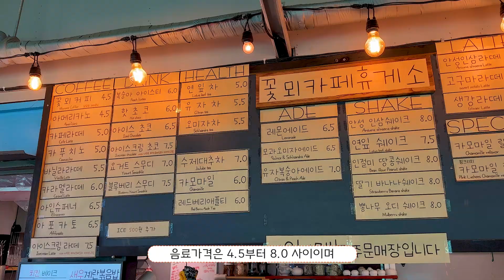[안성카페] 연꽃산책로와 연잎빙수가 있는 이색카페! 꽃뫼카페휴게소 / 안성카페 안성맛집 /서울근교카페 /아이와 가볼만한곳 정원카페 카페추천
경기도 안성에 연꽃을 바라보며 연잎빙수를 먹을 수 있는 카페가 있는데요.
이색적인 공간에서 맛있는 빙수를 맛볼 수 있는 곳!
꽃뫼카페휴게소로 떠나볼까요 ^^

🎥 Recorded by Park Eun Seo
📼 Movie Directed by MAMA
😄 Narration by DaddyGOM